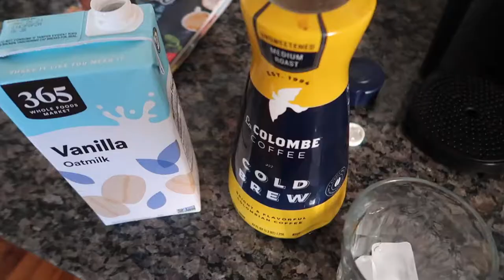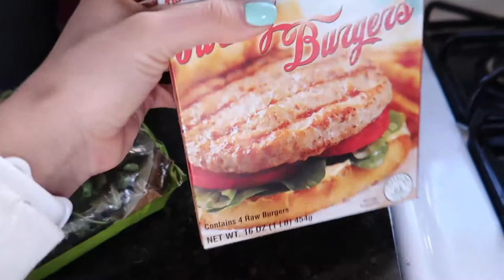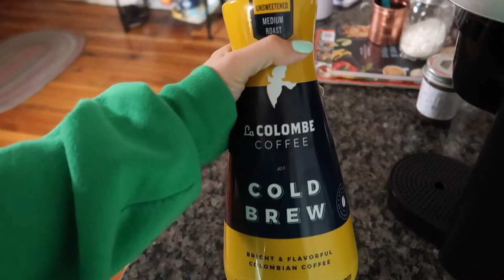HOW TO BE PRODUCTIVE AS A NIGHT SHIFT NURSE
This is a routine that I have found to work for me, but of course everyone is different! I hope you find something helpful in this video, and ALWAYS listen to your body especially when you work the night shift!

Where I get my nurse headbands (I get the widebands)